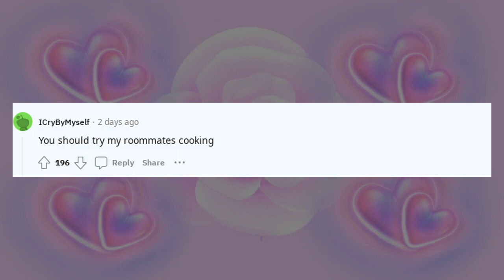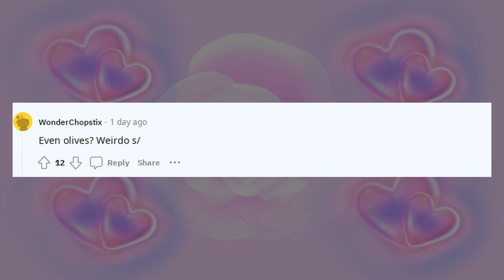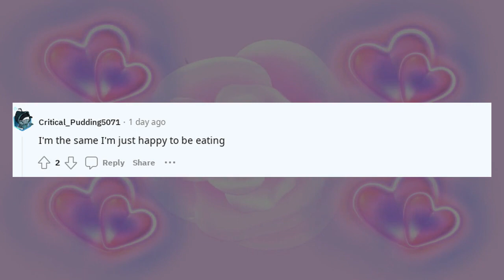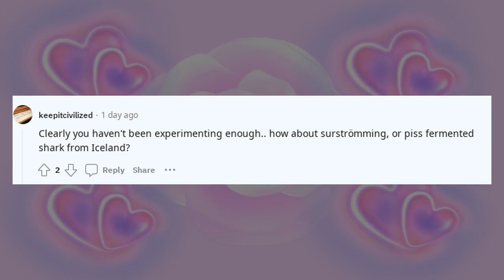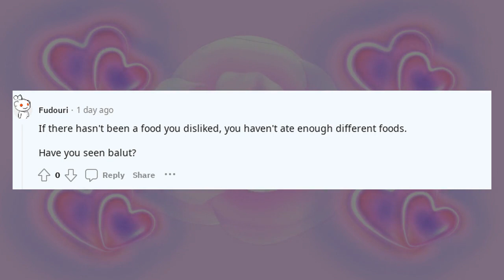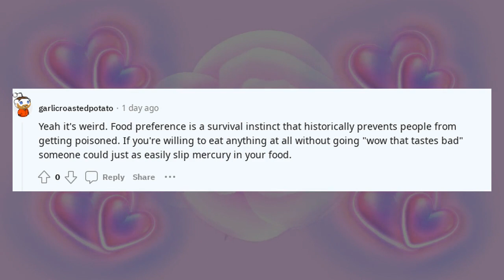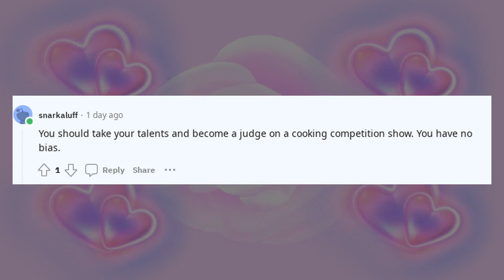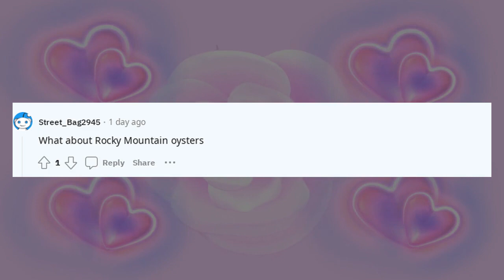Best Askreddit Stories Is it weird that I like all food. There's not a single food I dislike ?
Welcome to Brain Boosters Zone, your ultimate destination for captivating content that fuels your curiosity and propels you towards excellence. If you're a fellow enthusiast of r/askreddit discussions, intriguing stories, and thought-provoking questions, you've found your intellectual haven.

Dive into the world of askreddit as we unravel stories that range from heartwarming and hilarious to spine-chillingly scary. Join us in exploring the best of r/askreddit, where stupidity meets cheating, and revenge stories take unexpected turns. Experience the gut feelings and unravel the mysteries that lie within the threads of askreddit's history.

Our channel isn't just about stories; it's about expanding horizons. Engage with tales from teachers, unlock funny anecdotes, and embrace the secrets and cringe-worthy moments that make us human. Delve into the realm of askreddit's nice guys and navigate through the medical mysteries that baffle even r/askreddit doctors.

Brain Boosters Zone is more than a channel – it's a brain gym. We're here to challenge you, entertain you, and empower you. As you explore our videos, you'll accumulate knowledge karma, enhance your mental toolkit, and gain life advice that's as valuable as gold.

Education is the cornerstone of personal growth, and we're your partners on this educational journey. Whether you're seeking wisdom about karma, life's enigmas, or simply enjoying the diverse spectrum of askreddit videos, our content is tailored to ignite your intellectual passion.

Don't miss out on any of our mind-expanding content. And remember, enabling notifications is the key to unlocking a world of knowledge that's just a click away!

Stay curious, stay human.